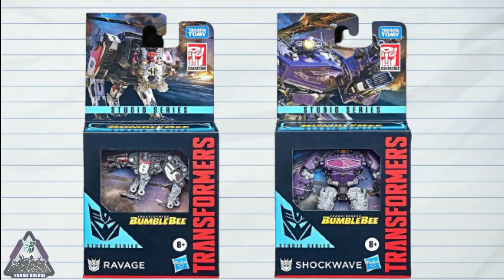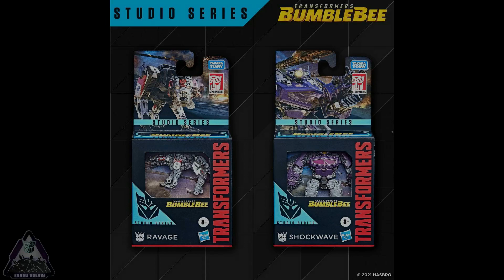Transformers Studio series Bumblee Movie!!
Ckeck my